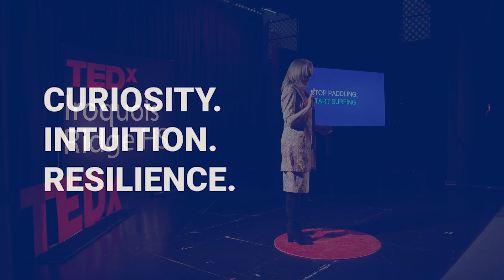You Need Luck to Succeed | Monica Laurence | TEDxIroquoisRidgeHS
Monica will be talking about how to be predictably lucky. She will share stories about ways she leads her life in Fiji so that the brightest artists, entrepreneurs and visionaries can go there as a palace to pause, retreat and rejuvenate. Monica Laurence is a business and brand strategist, serial entrepreneur and conscious explorer with a passion for life. She collaborates with purpose-driven innovators to craft their brand identities, go-to-market strategy and digital presence. She draws on her experience in Hollywood entertainment, Silicon Valley technology startups, and her love of international design, fashion and travel. In addition to her marketing consulting practice, Monica is the creator of Tavola Fiji, her luxe private villa and inspiring venue for her transformational Stillness retreats. Monica is also the founder of Quantum Surfing, a growth mindset creation method that teaches visionary creators to combine neuroscience, applied enlightenment and quantum mechanics to predictably create lucky outcomes, accelerate their impact and experience true rejuvenation. This talk was given at a TEDx event using the TED conference format but independently organized by a local community.